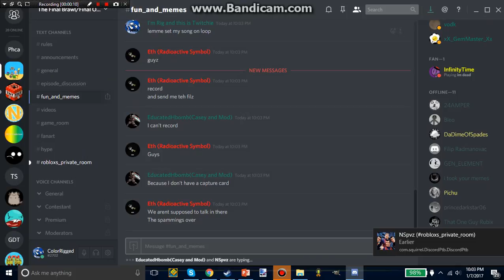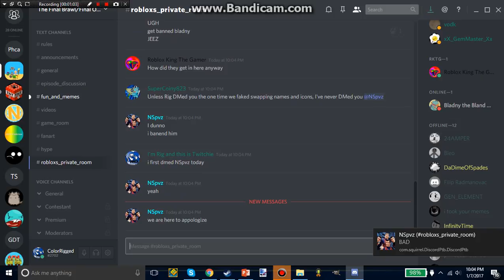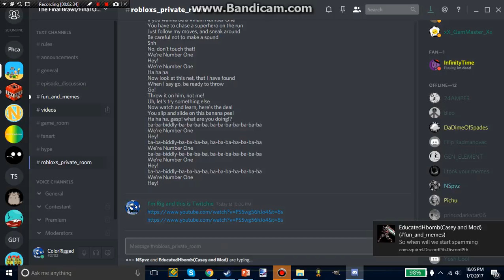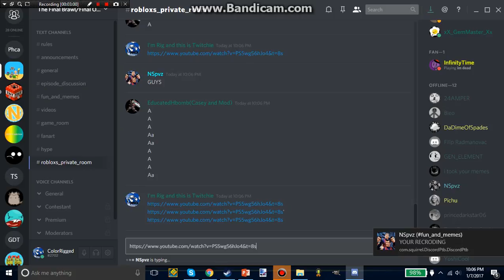messing around on the TFB server for no absolute reason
i should edit that watermark